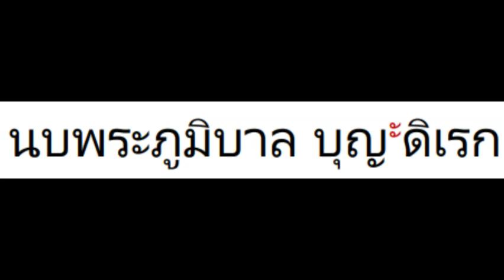เพลงสรรเสรญิ พระบารม Royal Anthem 03